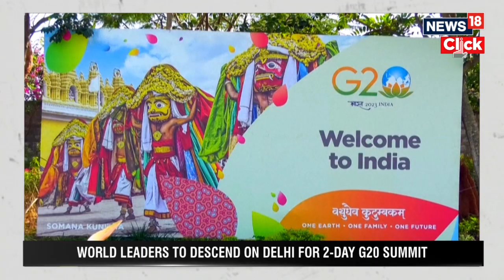G20 Summit 2023 | Xi Jinping And Vladmir Putin To Skip G20 Summit In Delhi | Delhi News | N18 V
It is almost certain that Chinese Premier Li Qiang will represent China at the G20 Summit in India next week, instead of President Xi Jinping who is going to skip the conclave, said people familiar with the development. “The Chinese President is not traveling to India for the G20 Summit. Premier Li is likely to represent China at the Summit," said one of the people cited above on the condition of anonymity.